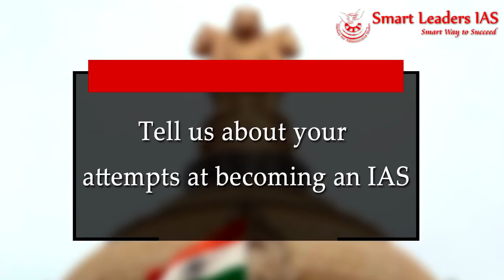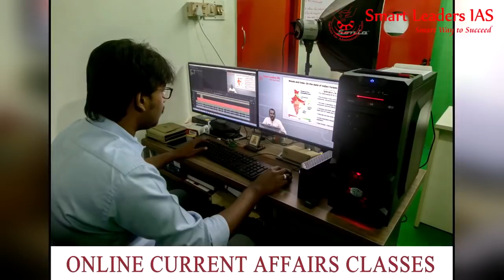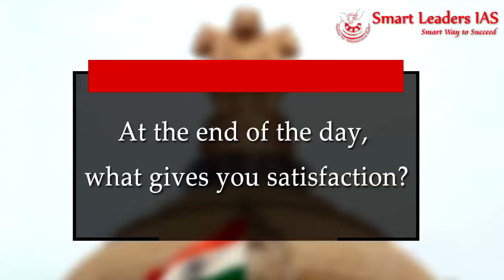Who are we? | நாங்கள் யார்? | SMART LEADERS IAS | CHENNAI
A short video about the founders of Smart Leaders IAS, Chennai

S Sivarajavel and M A Sadik Ali are the Founder Directors of Smart Leaders IAS.

They started their journey as a civil service aspirant themselves and later decided to start a coaching institute for IAS aspirants in Chennai.

In this Video, they answer some of the popular questions from students about preparation for the UPSC Civil Services Examination.